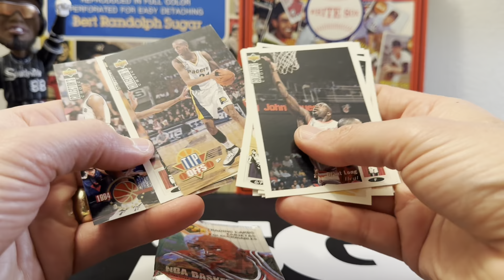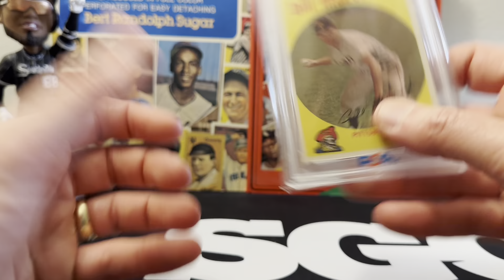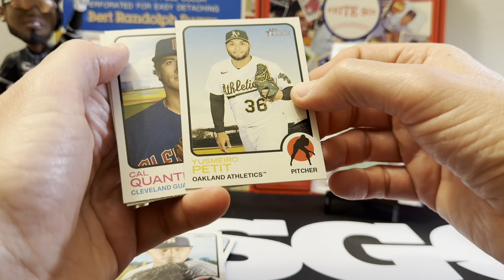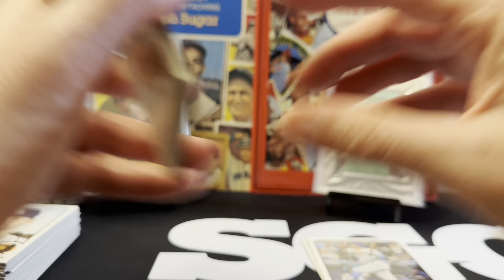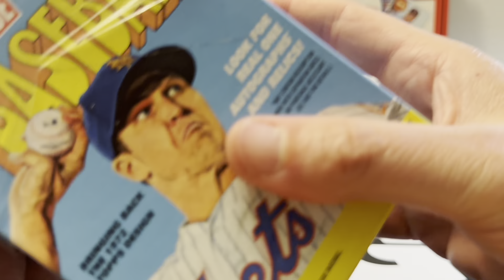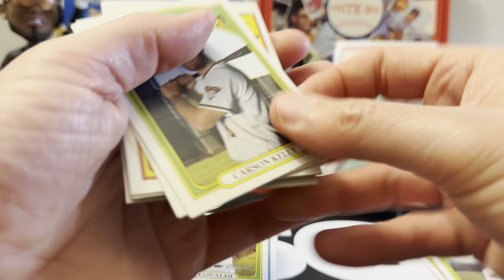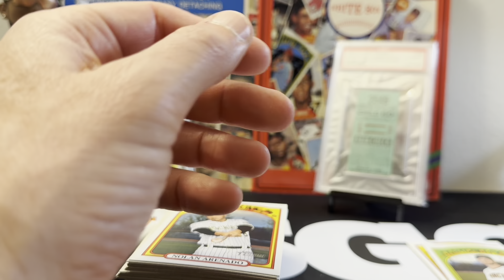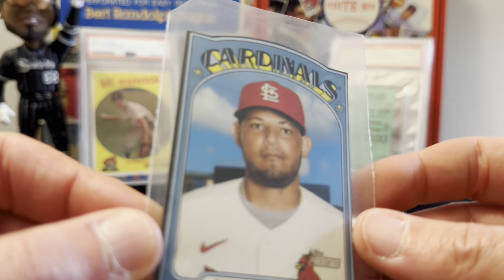Happy Birthday Topps Heritage Break!